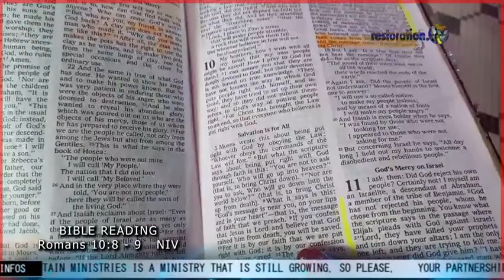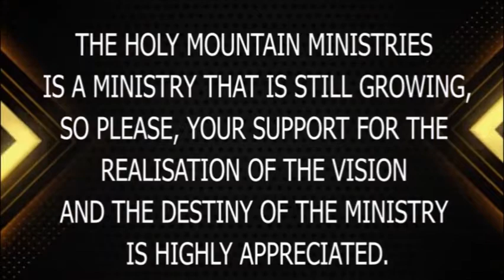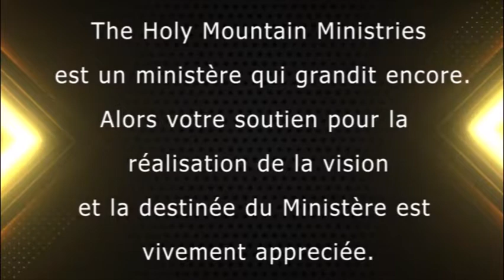WORDS THAT WORK MIRACLES by Son Of Prophet Moses